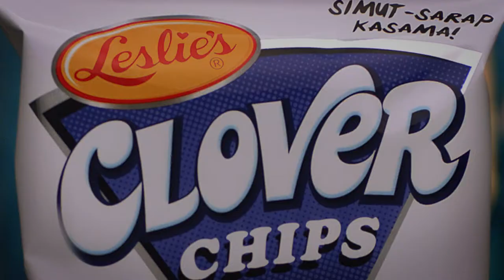Clover Chips "Lovester" 30sec (Philippines, 2019)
With Sarah Geronimo.

Simut-sarap Kasama!.